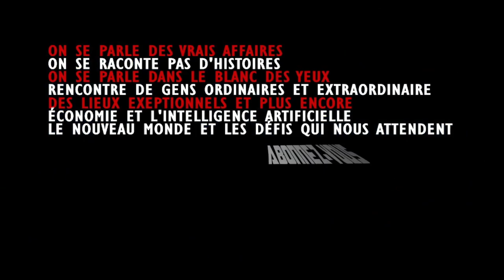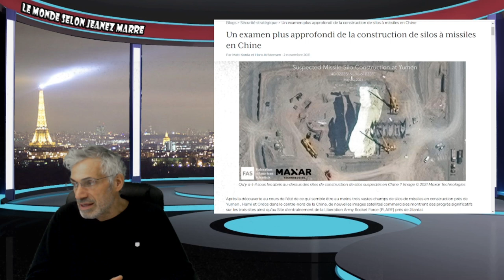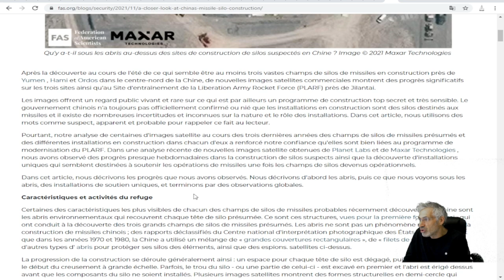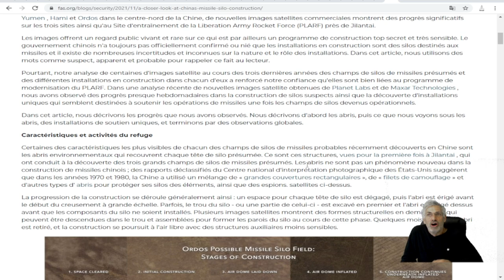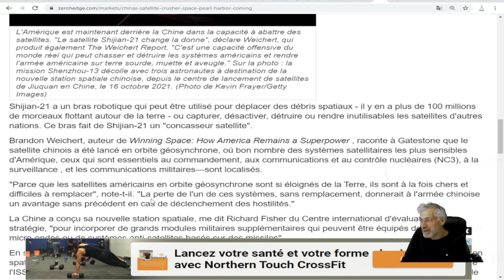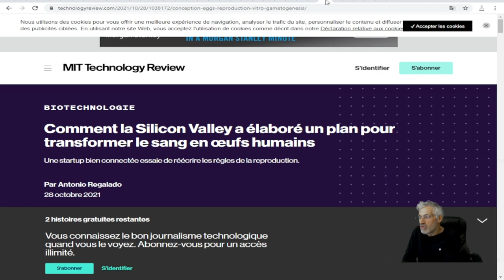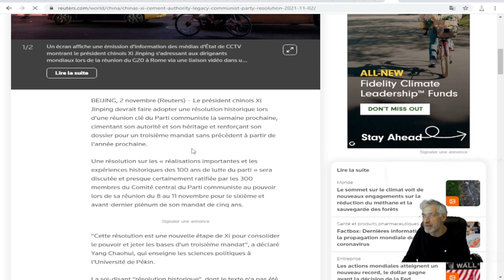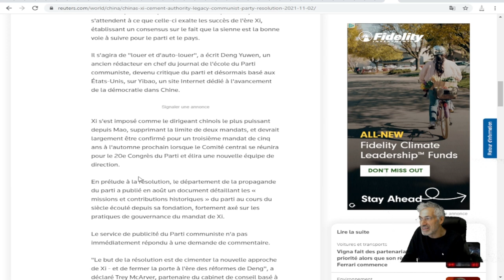VOYEZ CE QUI SE PASSE EN CHINE MAINTENANT; CELA EST TRÈS INQUIÉTANT POUR L'AVENIR DE LA LIBERTÉ.